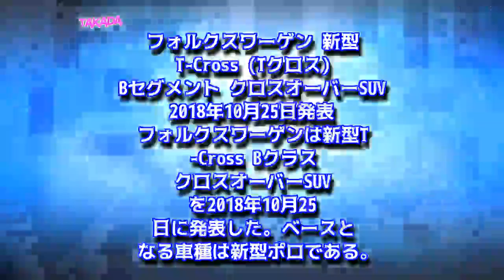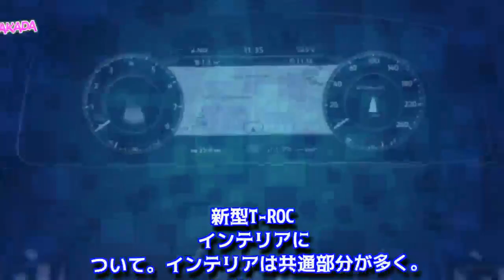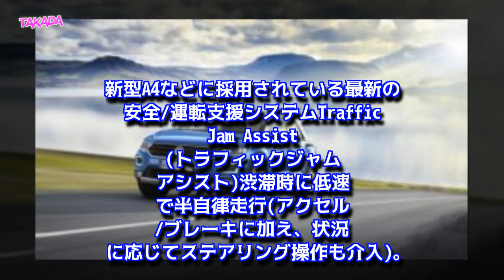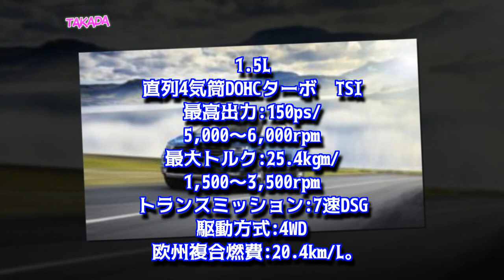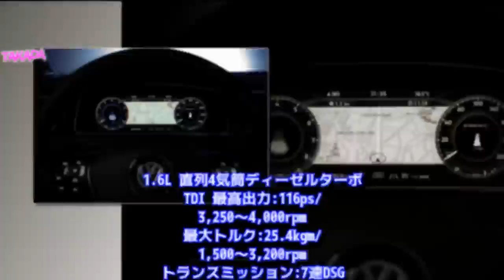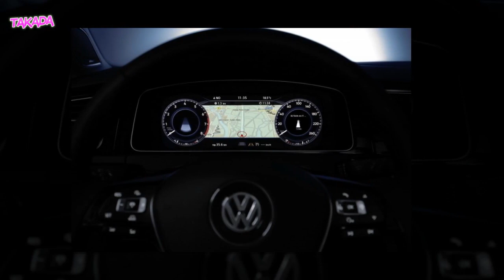フォルクスワーゲン 新型 T-ROC ゴルフSUV フランクフルトモーターショー2017発表 2017年8月23日発表